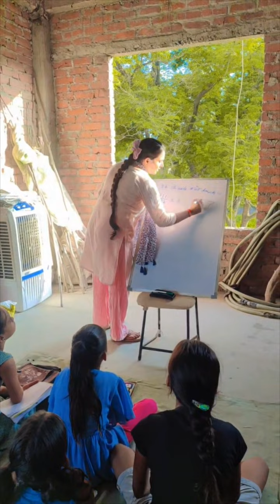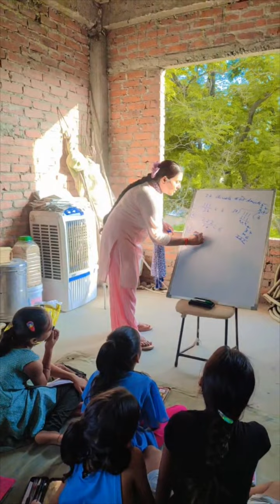divide trick ➗✌️👍💯dividetrick nicetrick 💫nicevideo benifits for students 🥰students support 😍💯👌